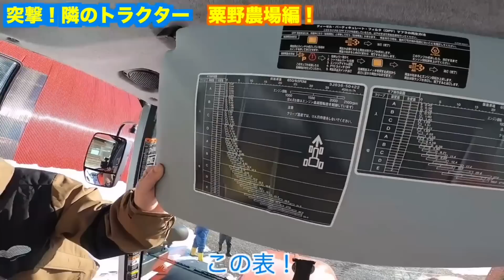新春特別！トラクター大集合！【粟野農場】突撃！隣のトラクター完全版【クボタ】M7 172premium 徹底解説！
🆕メムピージャンバー（中綿入り）❄️

新作続々✨

◯JAめむろ青年部Instagram （かっち、よっち所属）